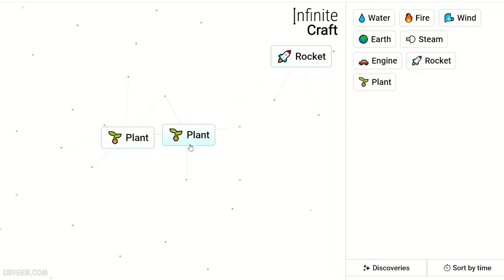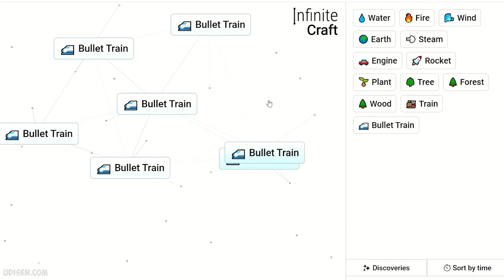How to make BULLET TRAIN in Infinite Craft (Best method)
Udisen Games show How to make Bullet Train in Infinite Craft in best way! ALL recipes . Sub for more